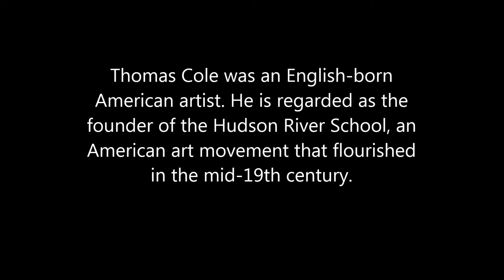50 seconds of ART #173